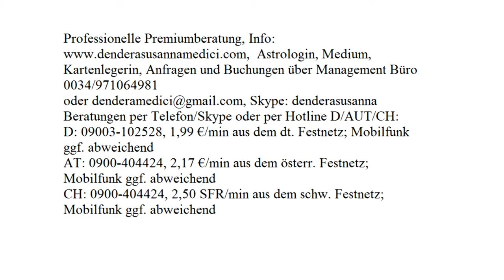Zwillingsflamme: 09.10. - 15.10.2017 mit Blitzberatung!